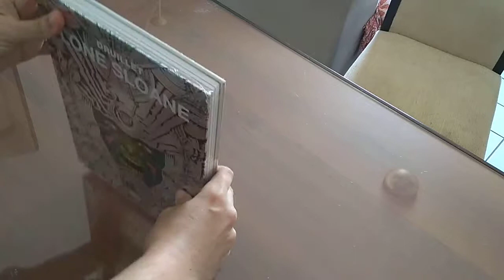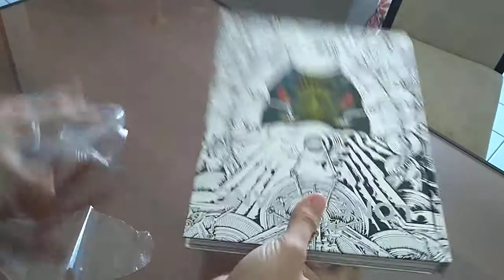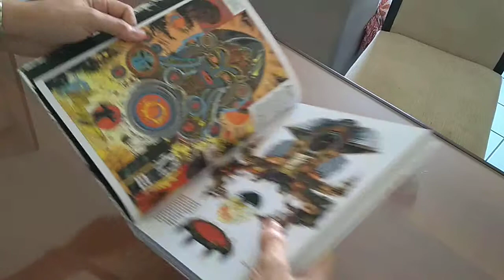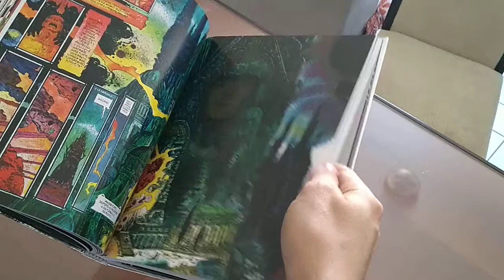Lone Sloane de Philippe Druillet - Unboxing da edição do Pipoca e Nanquim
Unboxing de Lone Sloane do quadrinista  Philippe Druillet. Lançado pela editora Pipoca e Nanquim.

A melhor descrição que achei para essa obra foi a do Plano Crítico:
"A primeira coisa que impressiona um leitor que chega ao universo de Druillet é a sua arte. É como se estivéssemos vendo o casamento entre a perfeição cósmica de Jack Kirby e as viagens lisérgicas de Moebius, tendo como padrinhos os pesadelos de H.P. Lovecraft, uma série de ingredientes corrompidos e transformados de três distintos períodos artísticos; o barroco, a art nouveau e o art-déco; e a intricada perspectiva de M. C. Escher para a composição de espaços, algo que vemos servir para o autor fazer da diagramação de suas páginas uma forma completamente diferente de organizar uma leitura em quadrinhos. Essa diferença também é sentida na aplicação de letras, balões e outras formas de avanço da narrativa."

Amazon sempre com aqueles preços especiais:

SINOPSE:
"O jogo cósmico começou! E Lone Sloane é a peça que todos querem na partida. Viajando pelo cosmo, Sloane, um solitário explorador interestelar, foi imbuído de poderes místicos por tramoias de deuses ancestrais. Agora ele singra os mares galácticos à moda de um Ulisses cósmico, se enredando em uma trama que envolve tiranos despóticos, piratas espaciais, dragões e criaturas alienígenas, em mundos hostis e opressores, onde todos querem manipulá-lo e tomar seus poderes. Criada por Philippe Druillet, um dos gênios da Nona Arte, Lone Sloane é uma das maiores ficções científicas de todos os tempos, uma obra que não só subverte, como também transcende, todos os limites dos quadrinhos; uma saga seminal, produzida ao longo de décadas pelas mãos de um visionário. Esta edição integral compila os álbuns Les 6 Voyages de Lone Sloane, Delirius, Gail, Chaos e Delirius 2, em 340 páginas coloridas com capa dura metalizada."